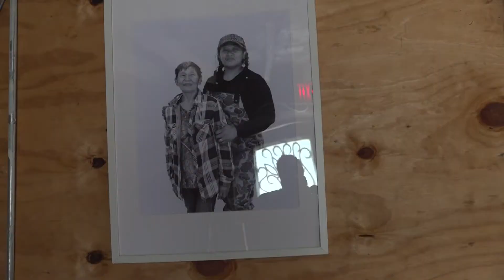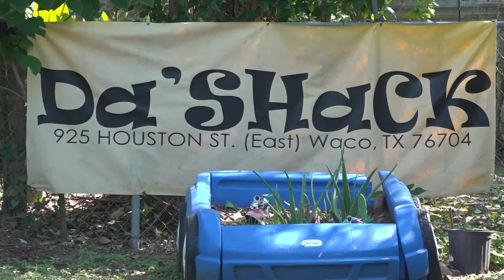Waco grant program aimed at building East Waco businesses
East Waco businesses could be eligible for as much as $80,000 in grant money.